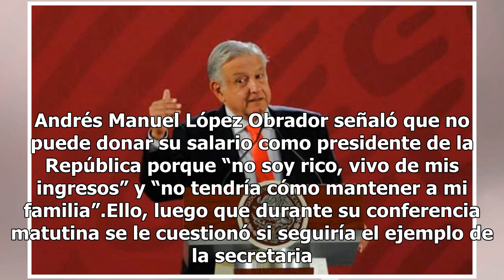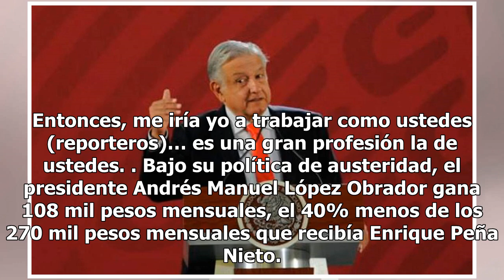AMLO no donará su salario: No soy rico, vivo de mis ingresos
Andrés Manuel López Obrador señaló que no puede donar su salario como presidente de la República porque “no soy rico, vivo de mis ingresos” y “no tendría cómo mantener a mi familia”.Ello, luego que durante su conferencia matutina se le cuestionó si seguiría el ejemplo de la secretaria de Gobernación...